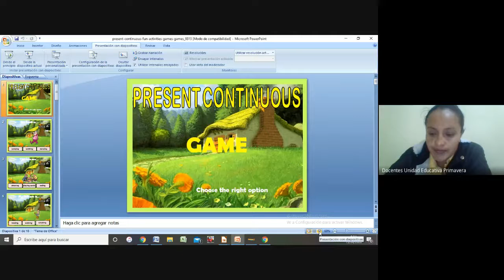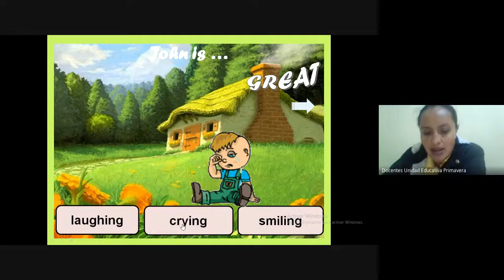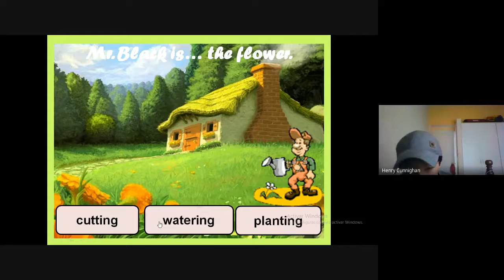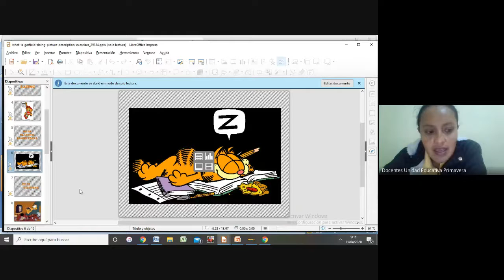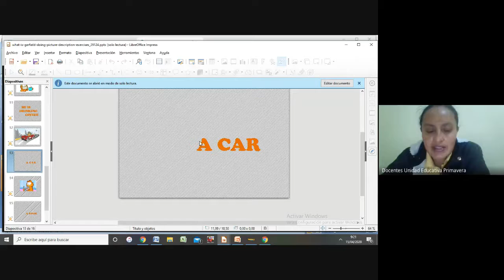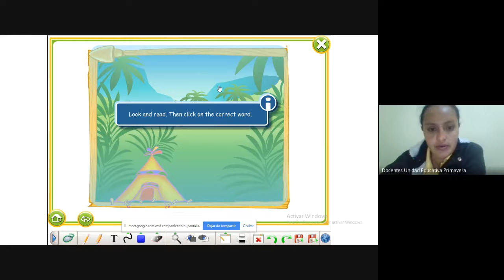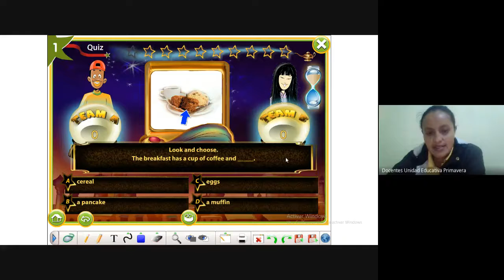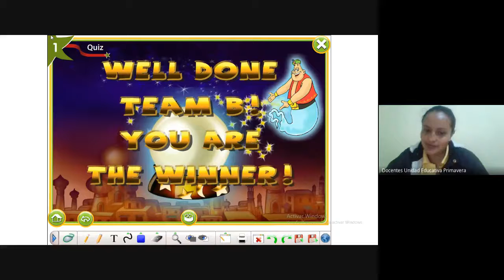TERCER GRADO CLASE VIRTUAL 9 00 INGLES 15 ABRIL 2020